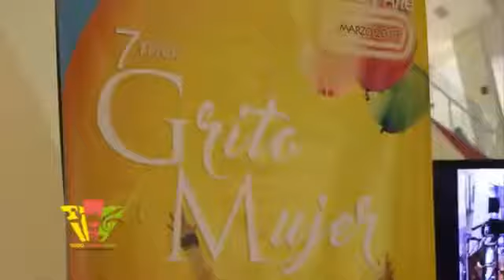Entrevista Jael Uribe (Lanzamiento Grito de mujer 2017-Acrópolis Center)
El pasado lunes 13 de marzo 2017 a las 7pm en el Atrio principal del Acrópolis Center, se llevó a cabo el pre-lanzamiento y rueda de prensa del reconocido Festival Internacional de Poesía y Arte Grito de Mujer en su 7ma. emisión que se estará celebrando de manera simultánea en 32 países durante el mes de marzo. La Fundación Mujeres Poetas Internacional (MPI) Inc. anunció detalles de su programación para RD en un acto que contó con el respaldo del Acrópolis Center y Star Products RD, informando que estarán llevando a cabo unos 6 eventos en el país bajo el lema “Un Grito de Libertad” en homenaje a todas las niñas dominicanas y del mundo y contra los abusos. Las ciudades participantes serán Santo Domingo, Punta Cana y San Pedro de Macorís los días 22, 23, 24, 25 y 26 de marzo 2017, teniendo como evento principal “Un Grito de Esperanza” el recital con poetas y artistas nacionales y extranjeros del día 25 de marzo a las 4:00pm en el Auditorio de la Biblioteca Pedro Mir. Entrada libre y gratuita.

Anunciaron que este evento contará con una participación de más de 50 niñas y jóvenes poetas y artistas de talento tanto dominicanos, así como los poetas extranjeros Santiago García Castañón (España), Silvia López Gándara (México), Victoria Herreros Schenke (Chile), y Gabriela Arciniegas (Colombia). Entre las artistas invitadas especiales tendremos a la cantante cristiana Yannette Reinoso, la diva Susana Silfa, la primerísima voz de Maridalia Hernández, entre otros.

El acto de pre-lanzamiento contó con la maestría de ceremonias de Guadalupe Rosso, los miembros del equipo de Grito de Mujer en Dominicana Jael Uribe, Presidenta del MPI y fundadora del festival, Gennie Redondo, Relacionadora Pública, Eduardo Gautreau, Gestor Cultural, y parte de los poetas y artistas participantes. En el acto estuvieron presentes la Licda. Rommy Grullón, Gerente de Mercadeo de Star Products, Karla Hernández coordinadora de Mercadeo y Eventos de la plaza, entre otras personalidades e inactivas solidarias invitadas.

Se llevaron a cabo dos presentaciones artísticas, una canción interpretada por la niña actriz Zury Jade Mora, y el estreno de la canción “Un Grito de Esperanza” de la cantautora cristiana Yannette Reinoso y sus niñas estudiantes.

El programa completo de Grito de Mujer en la República Dominicana, y los 31 países restantes, puede encontrarse en la sección calendario de la página

Grito de Mujer es una cadena mundial de eventos en más de 30 países y cuenta con más de 200 actividades distintas. Este año con temas alusivos a las niñas (Embarazo precoz, maltrato infantil, trabajo forzado, Derechos Humanos, entre otros.

(Gracias al programa Todo Por El Arte RD por el video)